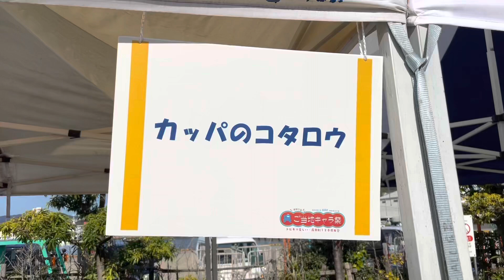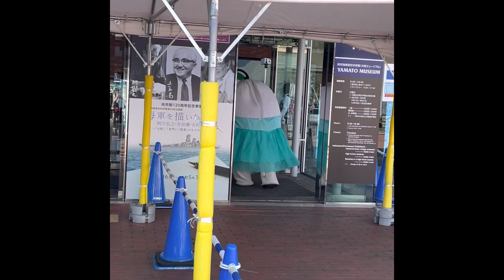呉ご当地キャラ祭 初日 じゅっけんカッパのコタロウ